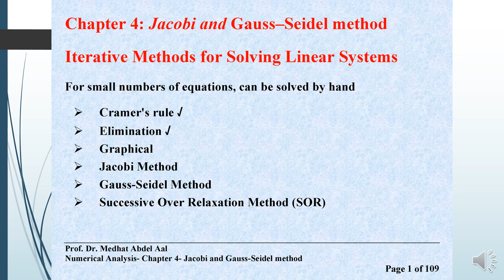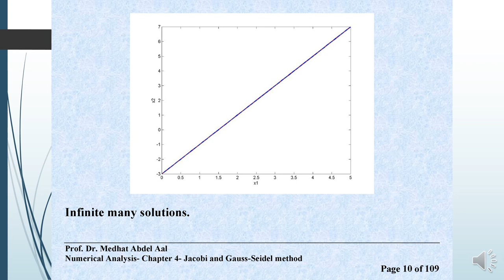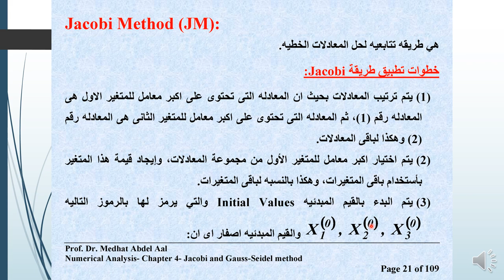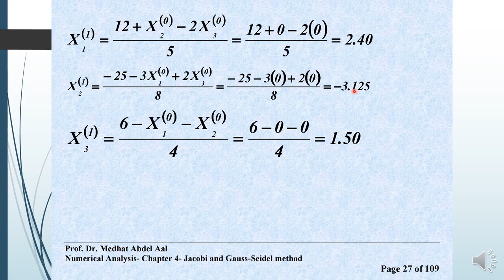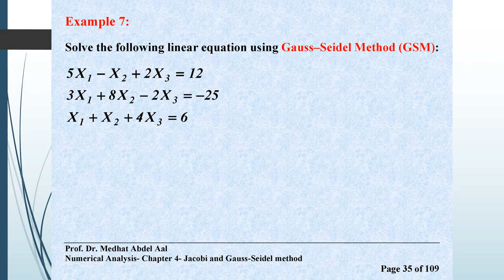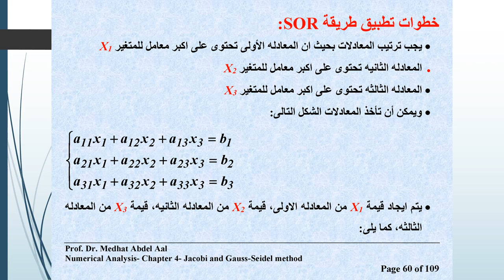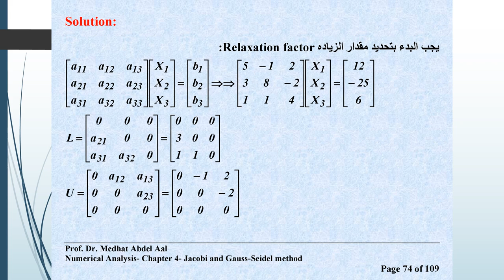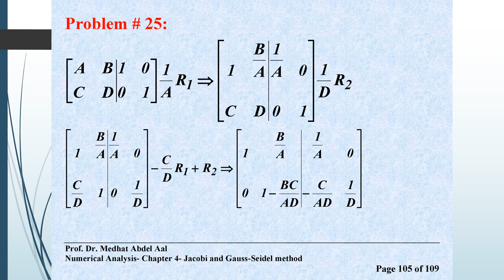دبلوم الحاسبات الآلية - الفرقة الثانية - التحليل العددي - أ.د/ مدحت عبد العال - 04